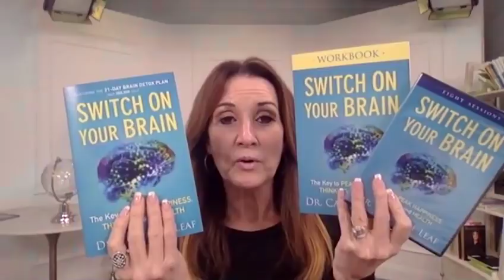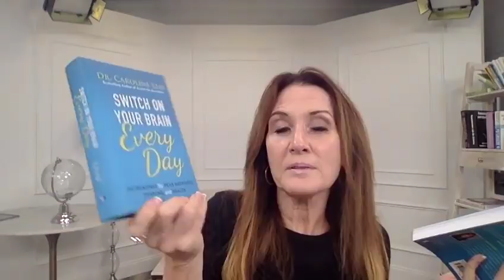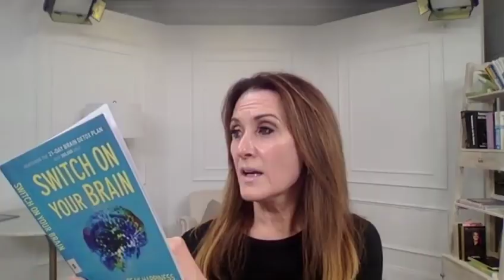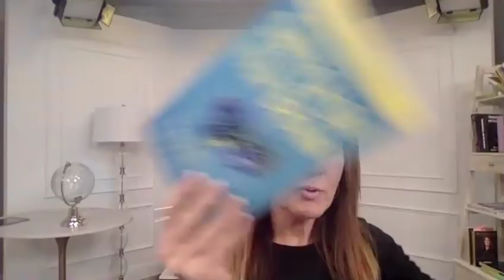SWITCH ON YOUR BRAIN Bookclub Intro + Chapters 1-4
Join me June 10th at 7pm for the next SWITCH ON YOUR BRAIN Youtube live where I will be going over chapters 5-8.

Get your copy at drleaf.com, Amazon, audible, or wherever books are sold!

for more information on my current research project and clinical trials, and to donate go